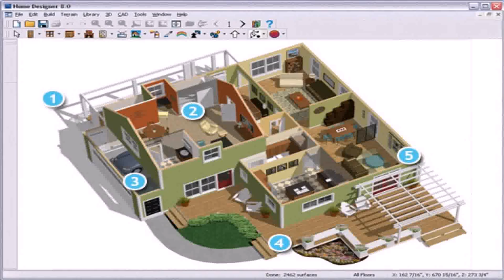Small House Plans Interior Designs - Gif Maker DaddyGif.com (see description)